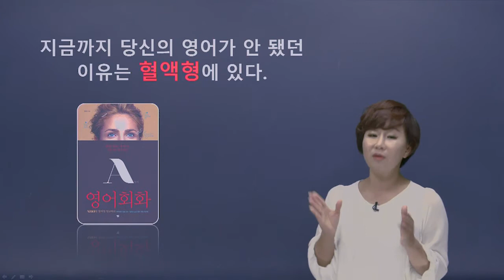이지잉글리쉬 독자에게 보내는 김태연 선생님의 신간 추천 영상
1. 왜 혈액형에 따라 영어공부를 해야 하는가?

2. 혈액형별 맞춤 학습법

3. A형의 영어회화를 먼저 내는 이유?

4. A형의 영어회화 특성은 무엇입니까?

5. 이 책을 끝나면 실력이 어느 정도 인가요?

6. ‘이지 잉글리쉬’ 애청자도 이 책을 사야 할까요?